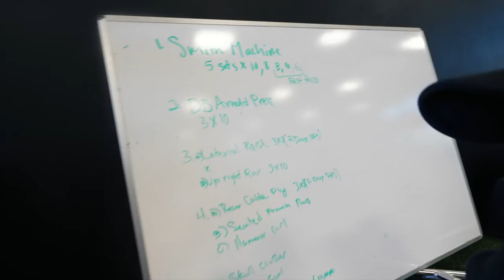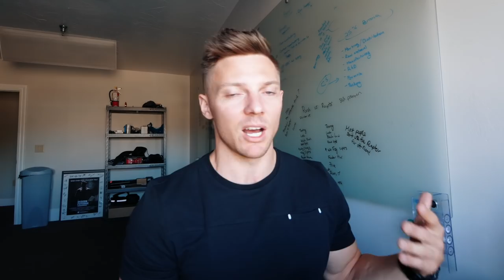The ULTIMATE WARRIOR Workout!